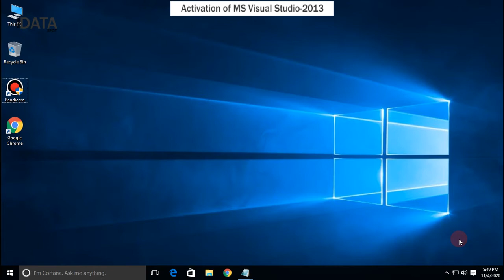How to Activate MS Visual Studio 2013 | The DataSpot | Shahid Mahmood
Activate Microsoft Visual Studio-2013 Ultimate Edition with activation key.